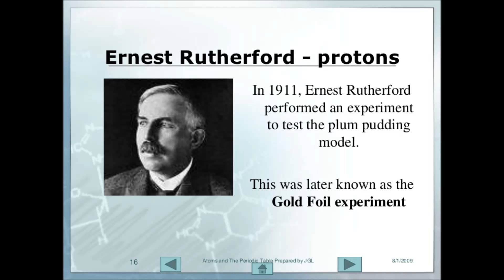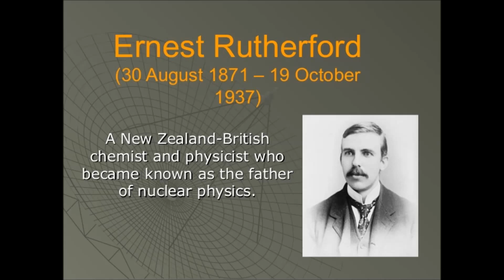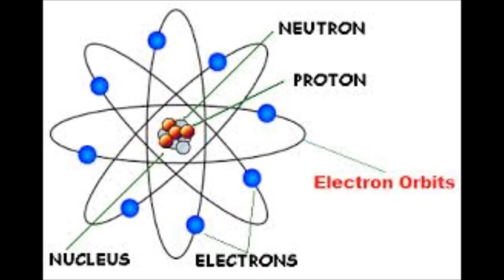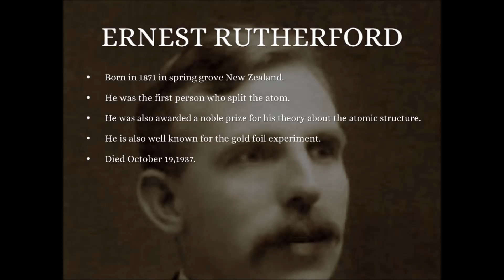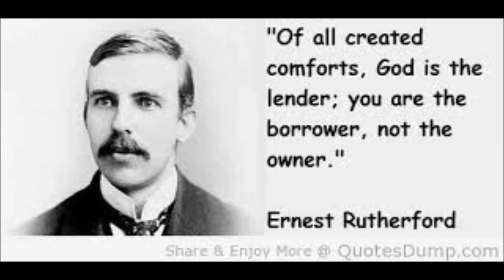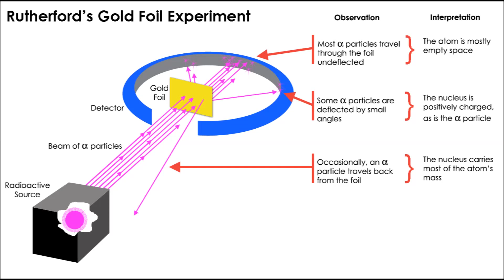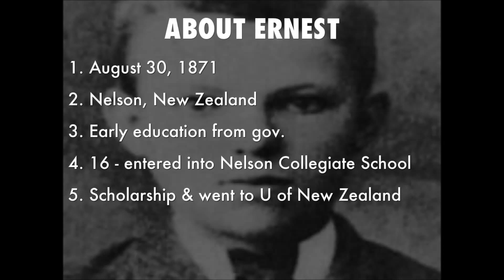அணுக்கரு இயற்பியலின் தந்தை எர்ணஸ்ட் ரூதர்ஃபோர்டு கதை | Ernest Rutherford Story in Tamil​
அணுக்கரு இயற்பியலின் தந்தை எர்ணஸ்ட் ரூதர்ஃபோர்டு கதை | Ernest Rutherford Story in Tamil @TAMILFIRECHANNEL

'அணுவைத் துளைத்து ஏழ்கடலைப் புகுத்தி குறுகத் தரித்த குறள்' என்று திருக்குறளைப் புகழ்ந்துப் பாடினார் ஒளவையார். திருக்குறள் எவ்வுளவு சிறிய வடிவில் எவ்வுளவு பெரிய விசயங்களைச் சொல்கிறது என்பதை எடுத்துக்காட்டத்தான் அப்படிப்பட்ட மிகைப்படுத்தப்பட்ட ஒப்பீடு செய்யப்பட்டிருக்கிறது. மனிதனுக்குத் தெரிந்த ஆகச் சிறியப் பொருள் அணுதான். அந்த அணுவைத் துளைத்து ஏழு கடலையும் புகுத்துவதென்றால் முடியக்கூடியக் காரியமா? ஆனால் ஒருவிதத்தில் அந்த சொற்றொடரைக் கூறிய ஒளவையாரைப் பாராட்ட வேண்டும். ஏனென்றால் உலகிலேயே ஆகச்சிறியப் பொருளான அணுவைத் துளைக்க முடியாதா? என்று அவர் சிந்தித்திருக்கிறார் அப்போது வேர்விட்ட அந்த சிந்தனை பல காலத்திற்குப் பிறகு உண்மை என்று நிரூபிக்கப்பட்டது அறிவியல் உலகில். ஆம் அணுவையும் துளைக்க முடியும் என்று செய்து காட்டினார் ஒரு விஞ்ஞானி. அந்தச் சாதனையின் மூலம் உலகம் பல நன்மைகளையும் கண்டிருக்கிறது, சில தீமைகளையும் கண்டிருக்கிறது. நன்மைகளை மட்டுமே நாம் அளவுகோலாகக் கொண்டுப் பார்த்தால் எந்தக் கண்டுபிடிப்பும் பாராட்டப்பட வேண்டிய ஒன்றுதான். அணுவைப் பிளக்கும் கண்டுபிடிப்பு அணுகுண்டு உற்பத்திக்குத் துணையாக இருந்தது என்ற ஒன்றை ஒதுக்கி விட்டு நாம் அந்த கண்டுப் பிடிப்பாளரின் கதையைத் தெரிந்துகொள்வோம். அவர்தான் இருபதாம் நூற்றாண்டின் தலைசிறந்த விஞ்ஞானிகளில் ஒருவரான 'சர் எர்னஸ்ட் ரூதர்ஃபோர்டு'.